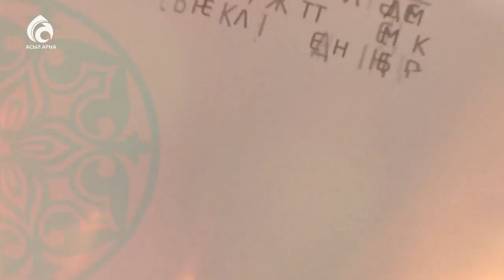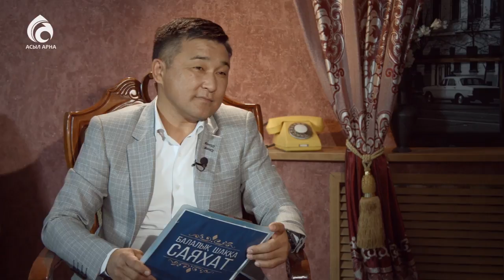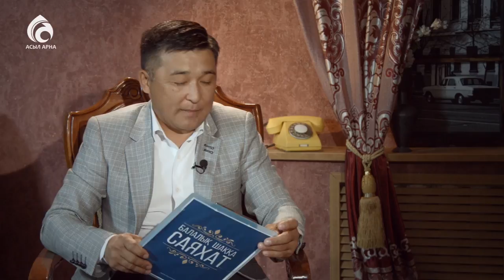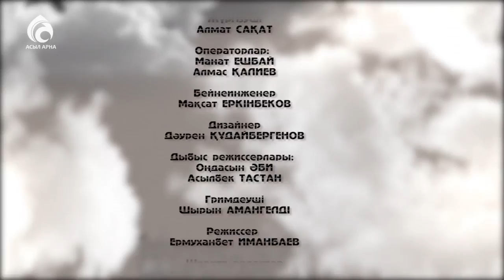Ақын Алмаз Ахметбекұлы \ Балалық шаққа саяхат \ Асыл арна